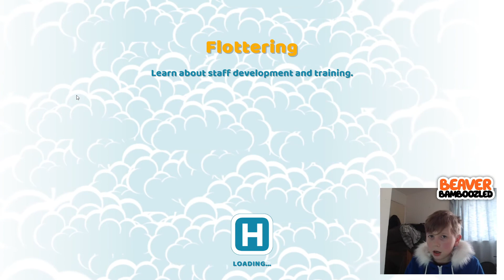Beaver Bamboozled - Two Point Hospital - Utter Quackery